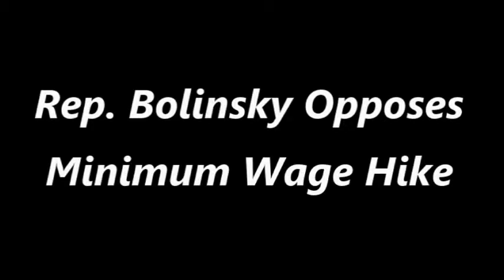Rep. Mitch Bolinsky Opposes Minimum Wage Hike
State Rep. Mitch Bolinsky (R-Newtown) provides opposition to the changing of the state's minimum wage requirement.